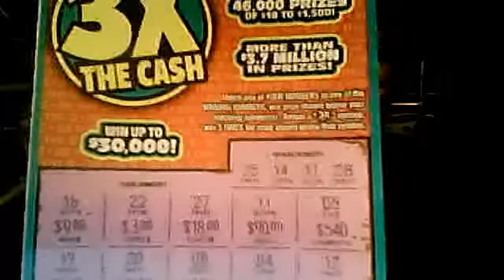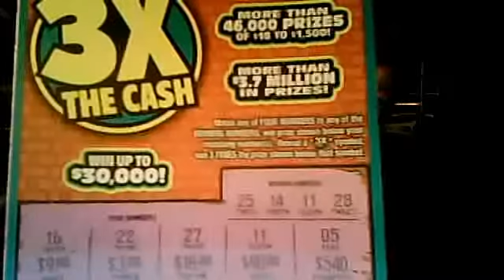jason wins $90 3x the cash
jason wins 90 dollars on number 11 on jan 4 2013